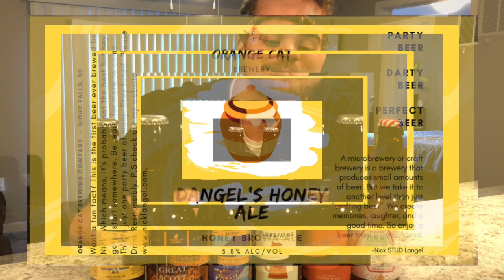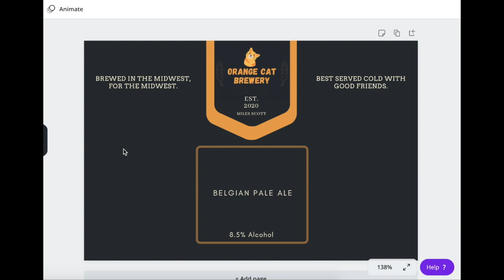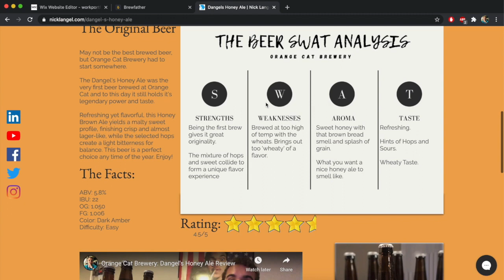Orange Cat Brewery - Behind the Beer Names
Why are those beers named that? Well here is the story behind the first 6 brewed beers here at Orange Cat Brewery. Cheers!